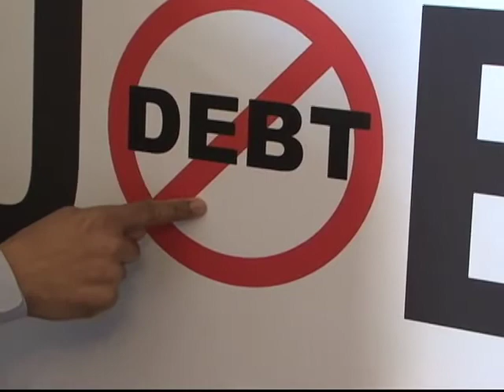Još bez dogovora o budžetu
Na mitingu Pokreta čajanka na Kapitol Hilu, od republikanaca je traženo da ne pristaju na kompromis u pogledu smanjenja federalnog budžeta za 61 milijardu dolara.